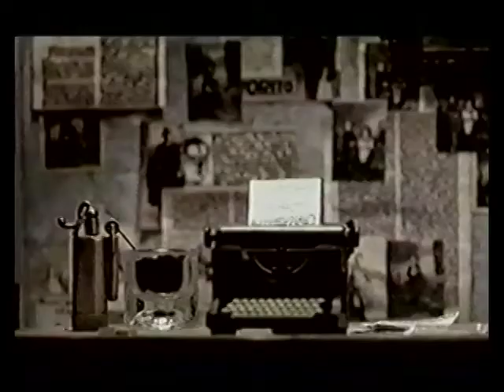Eric Dawidson Show Reel del 2005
Dirección de arte/FX/Post-producccion/Realización